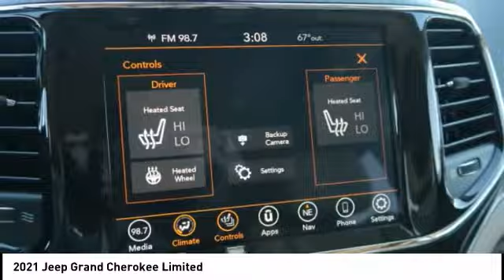2021 Jeep Grand Cherokee Iowa City IA J3982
2021 Jeep Grand Cherokee Limited

Deery Chrysler
651 Hwy. 1 West

Don't miss this 2021 Jeep Grand Cherokee. It's equipped with great features. You'll want to take this vehicle home. Make a great choice today.